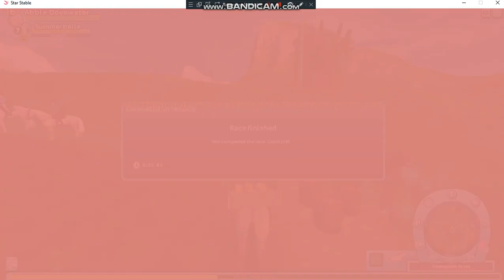Doing quests 1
Hey guys hope u enjoy